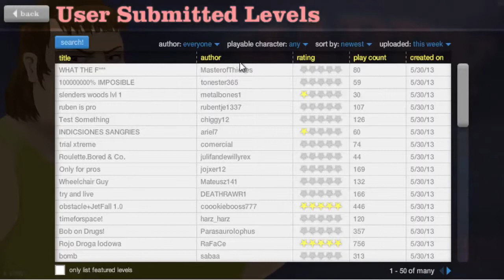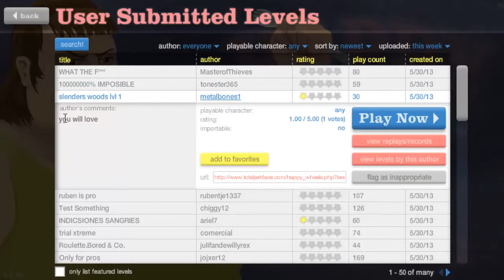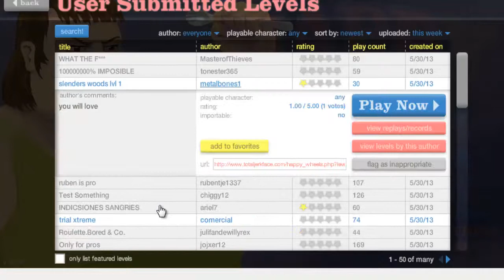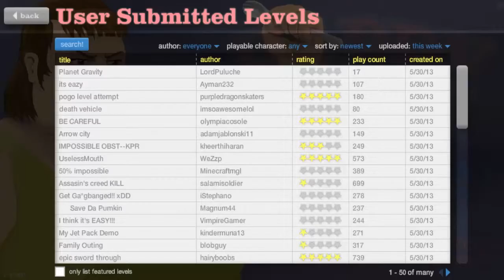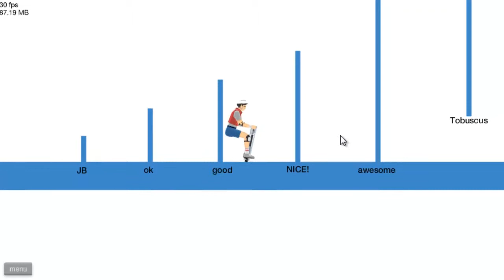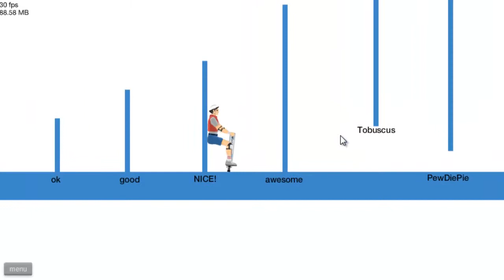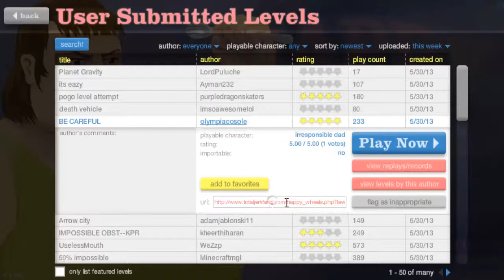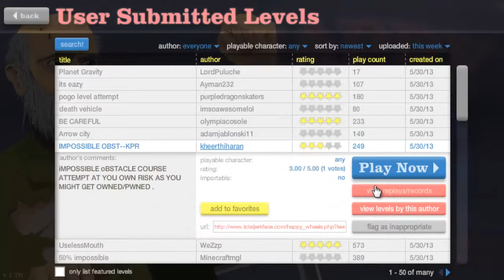BraveJamS plays Happy Wheels Ep1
Lol I die a bunch and not much is really acomplished